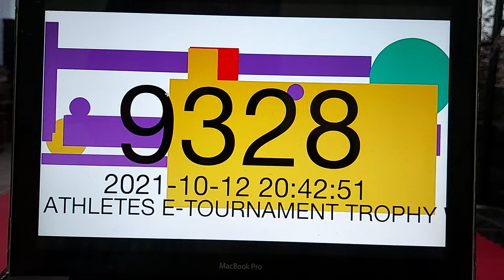Fayrouz Ahmed Enpi Athletes E-Tournament Trophy 2021 S6